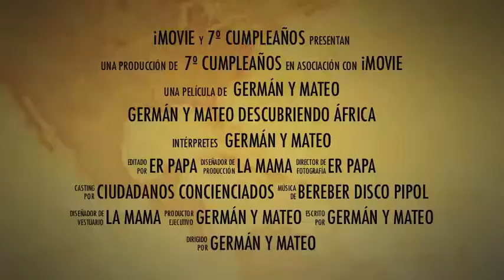Marrakech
Germán y Mateo en Marrakech